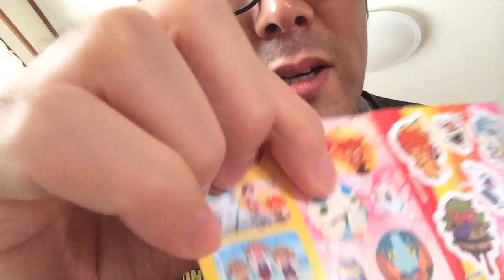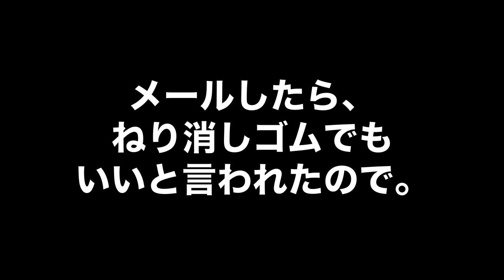【災難】実家に帰ったら地獄に巻き込まれた。